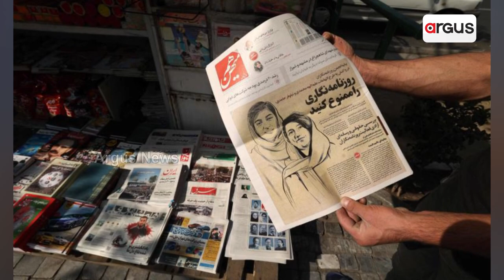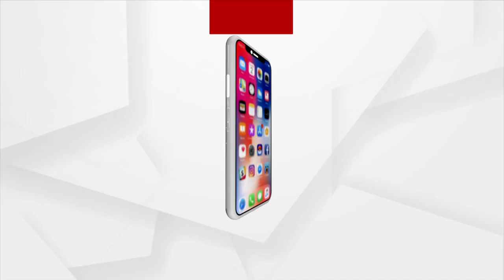533 Journalists Jailed Worldwide In 2022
533 Journalists Jailed Worldwide In 2022.